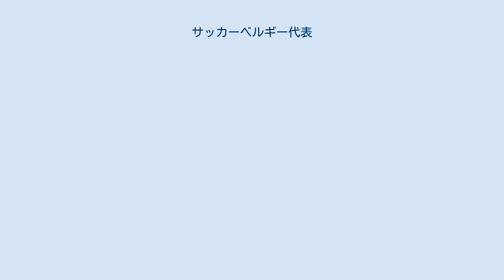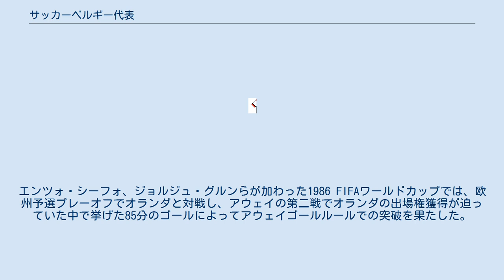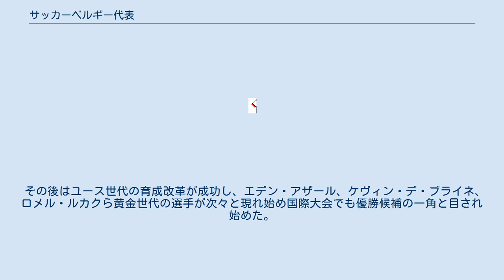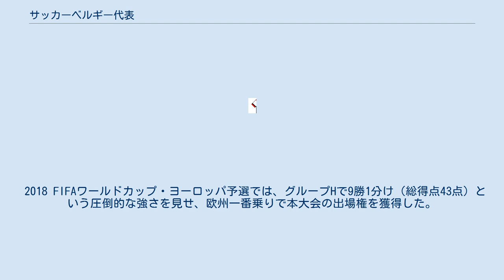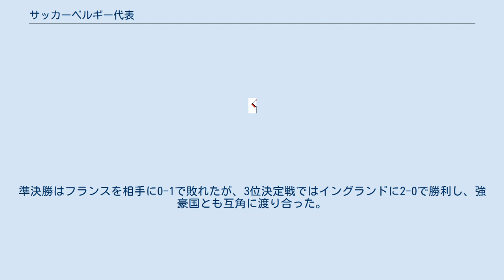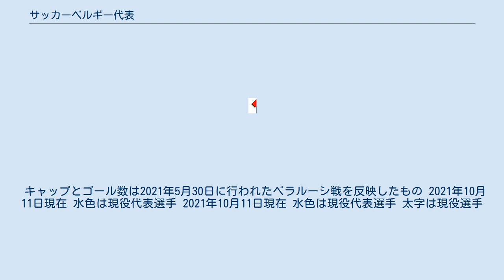サッカーベルギー代表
サッカーベルギー代表（オランダ語: Belgisch voetbalelftal, フランス語: Equipe de Belgique de football）は、ベルギーサッカー協会（KBVB/URBSFA）により編成されるベルギーのサッカーのナショナルチーム。
 ベルギー代表はFIFAワールドカップには第1回大会から3大会連続出場の実績を持つ、1980年代に入りヤン・クーレマンス、ジャン・マリー・プファフ、エリック・ゲレツらが台頭してから隆盛を迎えた。
UEFA欧州選手権1980で地元イタリアを抑えて決勝に進出し、準優勝に輝いた。
1982 FIFAワールドカップでは開幕戦でディエゴ・マラドーナを擁する前回優勝国のアルゼンチンを1-0で破る番狂わせを演じ、ワールドカップ出場6回目で初めてグループリーグを突破。
エンツォ・シーフォ、ジョルジュ・グルンらが加わった1986 FIFAワールドカップでは、欧州予選プレーオフでオランダと対戦し、アウェイの第二戦でオランダの出場権獲得が迫っていた中で挙げた85分のゴールによってアウェイゴールルールでの突破を果たした。
本大会でもグループリーグ3位と苦しみながらも決勝トーナメントに進出し、ソ連、スペインを立て続けに破って初のベスト4となる4位に躍進した。
 その後もシーフォらを中核に1990年、1994年、1998年と3大会連続で本大会出場を果たし1990年と1994年大会ではベスト16に進出した。
ちなみに参加24ヶ国6グループ制だった時代に1990,1994と2大会連続で第1シード権を得るなどした。
 UEFA欧州選手権ではUEFA EURO 2000をオランダと共催したが、1勝2敗でグループリーグ敗退に終わり、FIFAワールドカップと欧州選手権で続いていた「開催国は必ず一次リーグを突破する」という伝統が初めて崩れた。
2002 FIFAワールドカップではマルク・ヴィルモッツを擁しベスト16に進出したが、世代交代に失敗し、この大会を最後にワールドカップ、欧州選手権共に予選敗退が続き、2010年にはFIFAランク68位まで後退した。
 その後はユース世代の育成改革が成功し、エデン・アザール、ケヴィン・デ・ブライネ、ロメル・ルカクら黄金世代の選手が次々と現れ始め国際大会でも優勝候補の一角と目され始めた。
2013年10月11日、ヨーロッパ予選グループAで首位通過を決め、3大会ぶりにFIFAワールドカップへ出場することになった。
本大会ではグループリーグ3連勝で首位を通過、ラウンドオブ16では延長戦でアメリカに勝利し、1986年大会以来28年ぶりにベスト8へと進出した。
準々決勝ではアルゼンチンの前に敗れた。
 2015年11月5日付のFIFAランキングで史上8ヶ国目の1位となった。
 UEFA EURO 2016で4大会ぶりに本大会へ出場し、ベスト8まで進出したが準々決勝でウェールズに敗れた。
 2018 FIFAワールドカップ・ヨーロッパ予選では、グループHで9勝1分け（総得点43点）という圧倒的な強さを見せ、欧州一番乗りで本大会の出場権を獲得した。
本大会ではグループGを3戦全勝で首位通過し、決勝トーナメント1回戦では日本に3-2と大逆転勝ちし、準々決勝ではブラジルを2-1で退けた。
準決勝はフランスを相手に0-1で敗れたが、3位決定戦ではイングランドに2-0で勝利し、強豪国とも互角に渡り合った。
1986年大会を上回る3位となった。
 1年延期されたUEFA EURO 2020では、2大会連続で準々決勝で敗退した。
 UEFA EURO 2020と直前に行われる親善試合のギリシャ戦とクロアチア戦に向けて発表された26人のメンバー。
監督はスペイン人のロベルト・マルティネス。
 キャップとゴール数は2021年5月30日に行われたベラルーシ戦を反映したもの 2021年10月11日現在 水色は現役代表選手 2021年10月11日現在 水色は現役代表選手 太字は現役選手